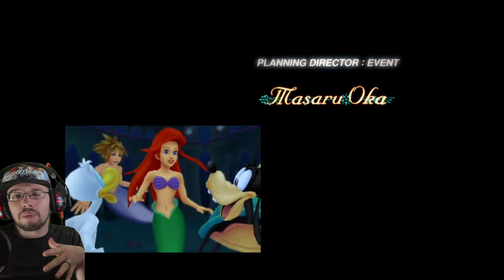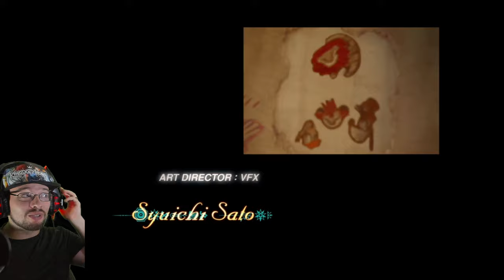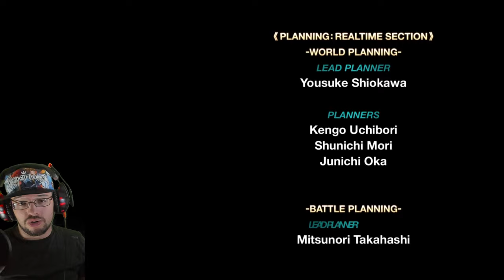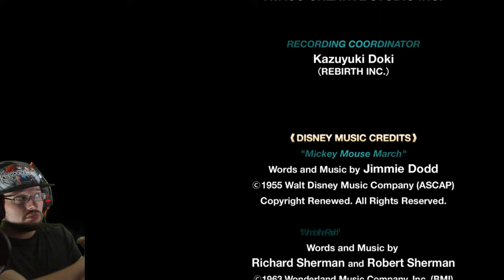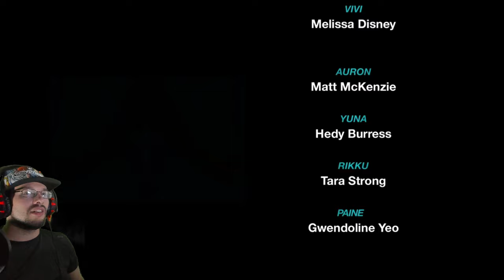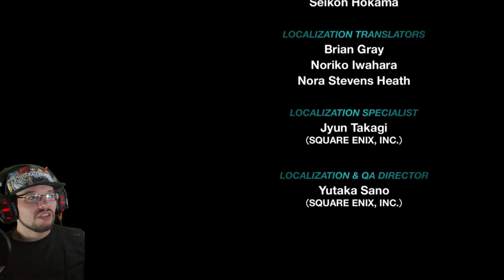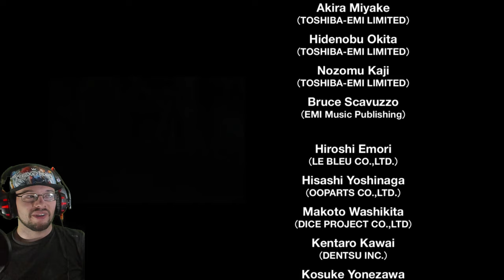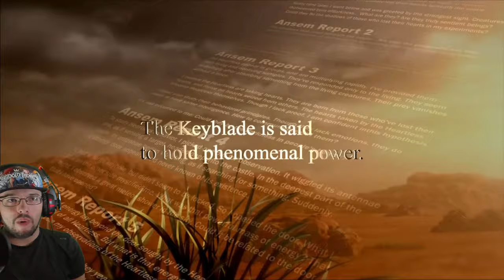Let's Play Kingdom Hearts 2 Final Mix (Disney) | ROAD TO ULTIMA (PART 7)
I do a Let's Play/Walkthrough of Kingdom Hearts 2 Final Mix (Part of Kingdom Hearts 1.5 + 2.5 ReMix) developed primarily by Square Enix and Disney. Here we continue our journey from last video by now trying to farm synthesis items, defeat certain bosses, as well as defeating the Mushroom XIII to finally unlock the Ultima Weapon. The most powerful keyblade in the game!

--Corsair Graphite 760T Full Tower
--AMD Threadripper 3970X 32 Core CPU (Ryzen Master Software to disable half the cores for faster game speed)
--CPU Heatsink Fan (Noctua 140mm, have to switch fan placement to plug into MOBO)
--MSI TRX40 Creator Motherboard
--Nvidia RTX 3090 Founders Edition
--Kingston HyperX Fury 64GB DDR4 3466Mhz RAM (Dual Rank)
--Samsung 4TB 860 EVO SATA SSD (For 4K video and gaming storage space/Boot Drive)
--Samsung 2TB 970 NvME M.2 SSD (To record Lossless video to)

😎Peripherals:
--Acer Predator 4K 144Hz HDR G-Sync Monitor
--Acer Predator 4K 60Hz G-Sync Monitor (For LIVE Chatting and set beside primary monitor above)
-- Crack Backlit Gaming Keyboard, Mouse and Mousepad Combo